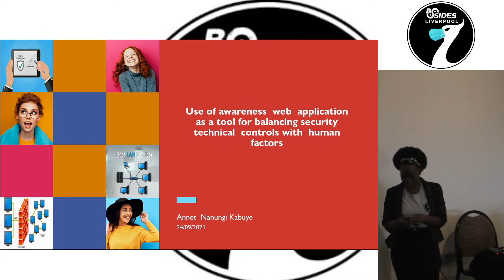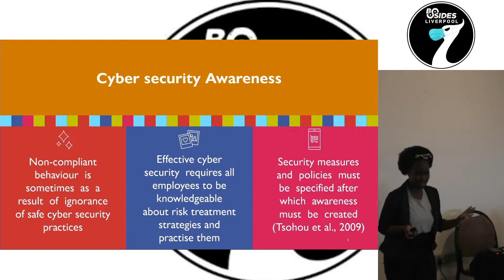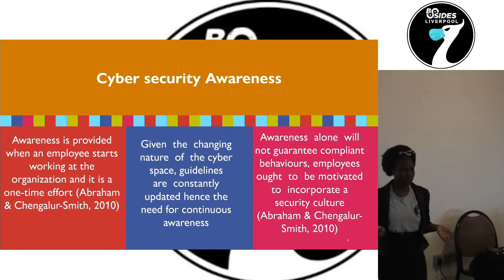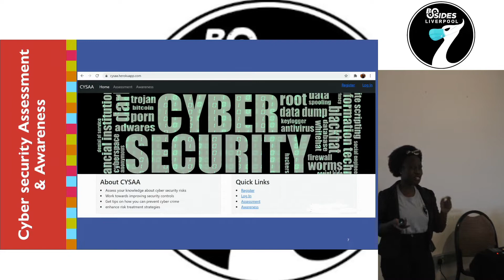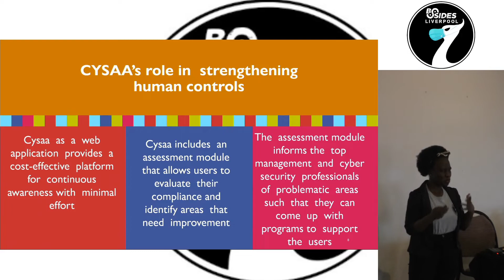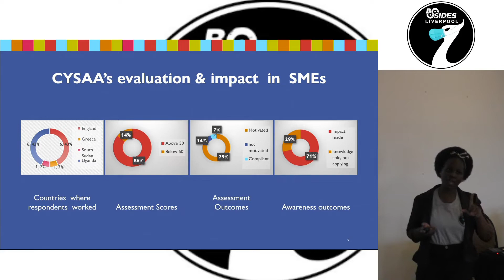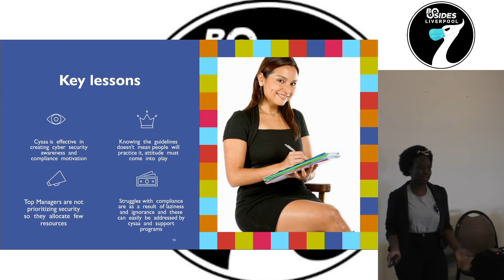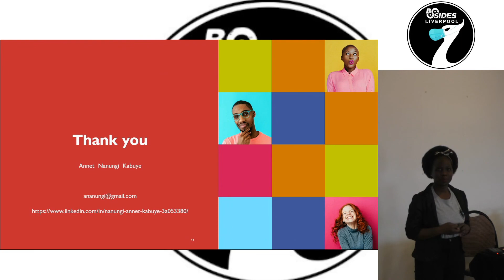Balancing Technical Security Control With Human Factors by Annet Kabuye